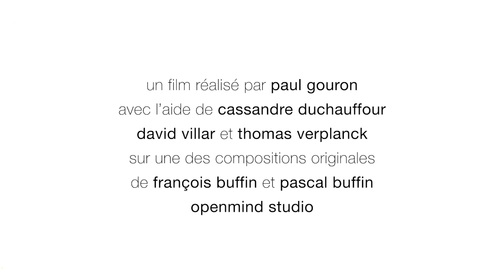Rencontre de Paul